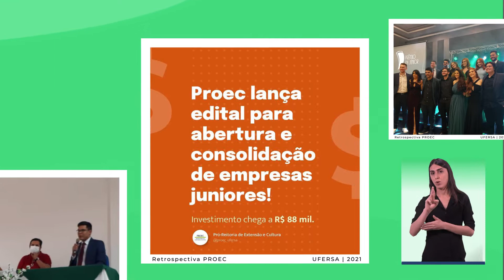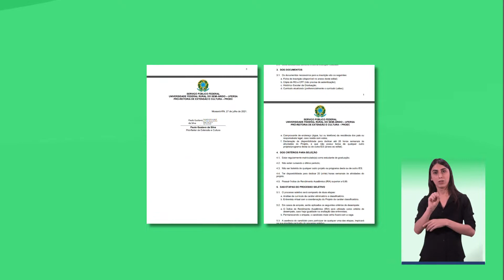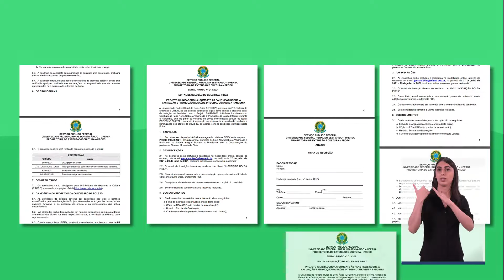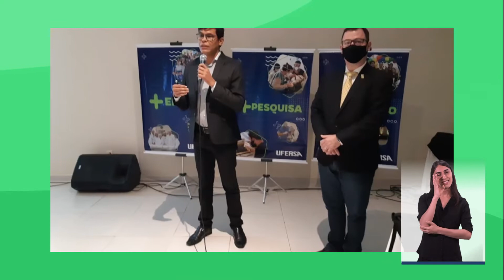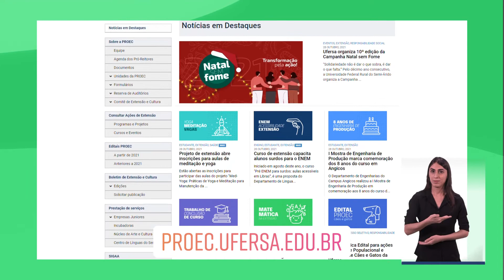Retrospectiva Proec 2021